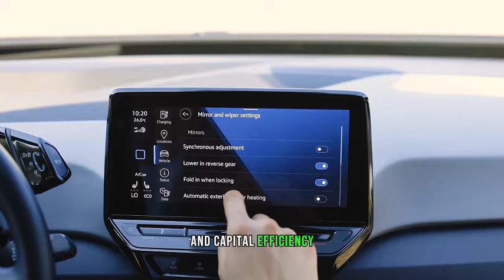Cathie wood: CEO Statement To CNBC Left The Whole World Speechless